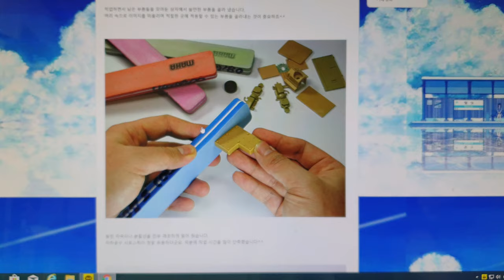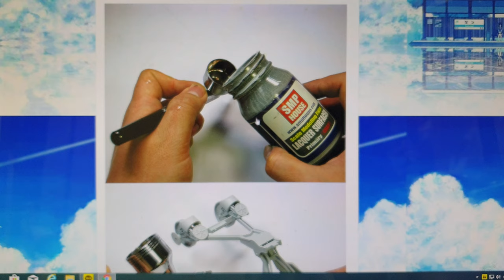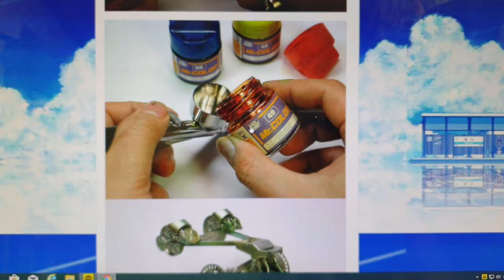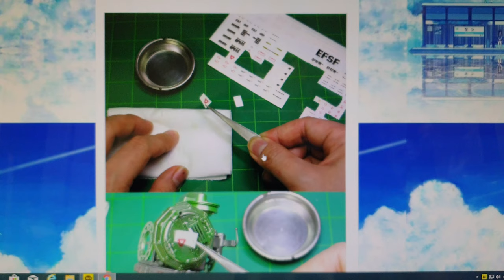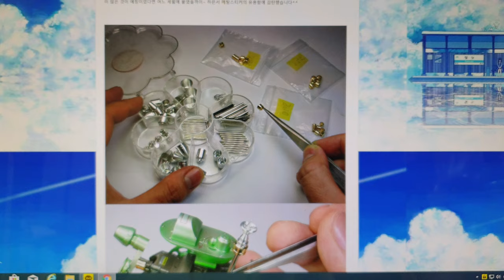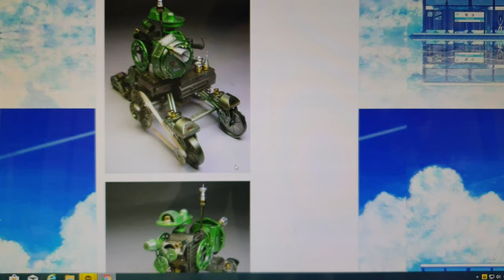튜닝타임즈 프라모델 강좌 R.D.M 프로젝트 김두영 강사님의 RDM-010 Mugwonrang 무관랑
프라모델 에어브러시 수업과 넨도로이드 오비츠 커스텀 수업을 담당하고 있는 김두영 강사님이 스스로 디자인하여 메카닉 비히클을 만들고 싶어서 Refine Design of Mechanic Project 를 20년 전부터 진행해오고 있었는데요, 증기기관으로 구동하는 탐사용 인공지능 로봇이라는 설정으로 분해, 해체, 재정립의 3원칙을 적용하여 작업하셨다고 합니다^^ 튜닝타임즈 ( ttp://